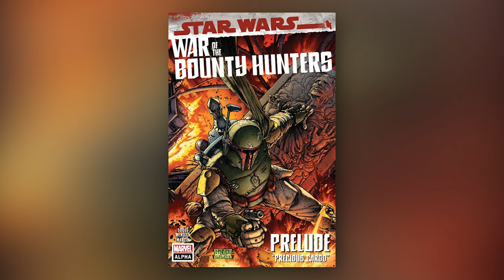Other BOUNTY HUNTERS We May See In Star Wars: The Bad Batch? | Star Wars: The Bad Batch Speculation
The 4th episode of Star Wars: The Bad Batch has dropped and Star Wars fans got to see Fennec Shand hunting the young clone, Omega, at the behest of an unknown client. Now that Fennec Shand has appeared, and now that we know someone wants Omega captured, what other bounty hunters could Star Wars fans potentially see as season 1 of Star Wars: The Bad Batch progresses. The series follows the elite and experimental clones of the Bad Batch (first introduced in The Clone Wars) as they find their way in a rapidly changing galaxy in the immediate aftermath of the Clone War. Members of Bad Batch — a unique squad of clones who vary genetically from their brothers in the Clone Army — each possess a singular exceptional skill, which makes them extraordinarily effective soldiers and a formidable crew. In the post-Clone War era, they will take on daring mercenary missions as they struggle to stay afloat and find new purpose. The Bad Batch will be going head to head with Fennec Shand, Tarkin, the Empire, and we'll also got to see Captain Rex and possibly other clones make an appearance as well. Additionally, the interesting and intriguing clone, Omega, has joined the Bad Batch, and we're still not 100% sure just how significant and important she will be in the series. Omega and the Bad Batch recent traveled to Saleucami to meet up with the clone deserter, Cut Lawquane, and his family. After narrowly escaping the planet, the Bad Batch were briefly marooned on Ord Mantell's moon. The episode provided more clues in regards to Omega potentially being force-sensitive, which seems to echo what Lama Su and Nala Se are possibly planning on Kamino. We learned that The Empire's Project War Mantle is moving the Imperial Military closer and closer towards a conscripted army, hampering the need for clones manufactured by the Kaminoans. In an attempt to proof their worth to The Empire, Nala Se and Lama Su discretely discussed plans to continue their partnership with the newly risen Empire, but their plans are still unknown at this time. Are they planning on creating additional force-sensitive clones? Will they need Omega for this? Could someone like Galen Marek, aka Starkiller, be a possible creation of the Kaminoans? Dave Filoni has thought about previously bringing Starkiller back into canon and this could be the perfect opportunity to do so. Also, are we witnessing the birth of Death Troopers? Additionally, we're seeing just how quickly the Empire is moving to strengthen their grip on the galaxy. On Pantora, Hunter, Echo, and Omega witnessed an Imperial parade, while also seeing Admiral Rampart's holomessage regarding Chain Codes.

What can Star Wars fans expect in this brand new series? Which characters could make an appearance in the his brand new Disney+ series? What's Omega's significance? We know Captain Rex will be making an appearance in the series, but what other characters can we expect to see? With Kanan Jarrus and Depa Bilaba appearing in The Bad Batch, which other characters could we see appear in The Bad Batch. Could characters such as Ahsoka Tano, Obi-Wan Kenobi, or any of the Inquisitors make an appearance? Additionally, will the Sith Lord Darth Vader make an appearance alongside Emperor Palpatine? Are we possibly going to see Galen Marek return to canon, and could Starkiller possibly be used to hunt down Jedi?

And our video discussing whether or not we're seeing the birth of Death Troopers in Star Wars: The Bad Batch:

The Bad Batch is one of the many series discussed  by Kathleen Kennedy and Lucasfilm at Disney Investor Day that I'm SUPER excited about, along with Star Wars: Ahsoka, Rangers of the New Republic, Lando, Cassian Andor and the Obi-Wan Kenobi series. Hopefully, Star Wars fans will get some new announcements and news dropped from LucasFilm and Disney on Star Wars Day, in addition to the premier of Star Wars: The Bad Batch. Maybe we'll get to some new details on Disney+ series' that are still come. Fans are still waiting for more details to come regarding The Book of Boba Fett and season 3 of The Mandalorian. Hopefully, Star Wars fans can expect more news to come regarding Star Wars: Ahsoka and Star Wars: Visions. It'd be dope if we also got some info on what Dave Filoni, Jon Favreau, and Robert Rodriguez are working on behind the scenes.

What a time to be a Star Wars fan!

Stay nerdy!